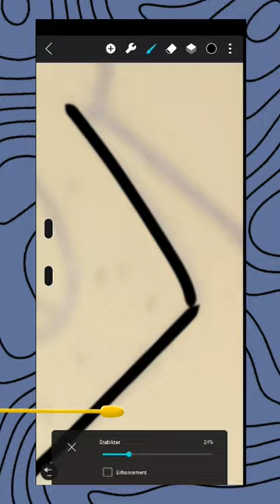Drawing App Better than IBIS PAINT || Drawing and animation app for mobile